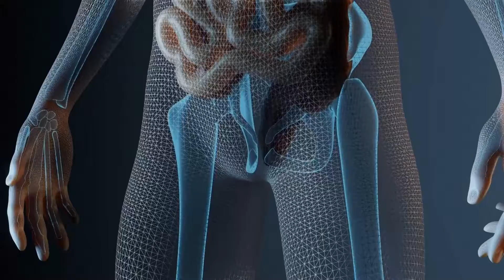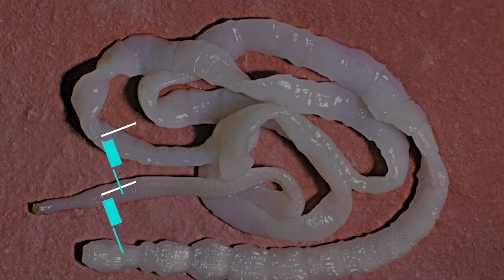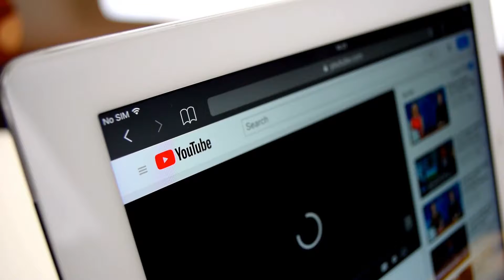10 Creatures Found Living Inside Humans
10 Creatures Found Living Inside Humans. In this video we go over 10 Creatures Found Living Inside Humans.